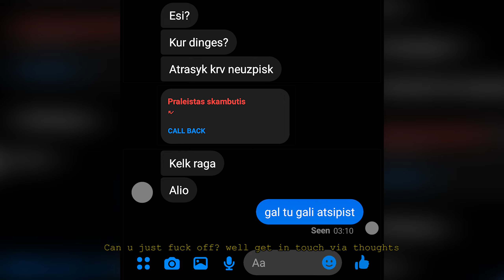SLA - HOLY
Video : Julius Ivanovas

Rec: DAO REC

Lyrics: Šarūnas Dimskis

Sign language: Edita Vilkė

Didelis ačiū  : Paulius Trijonis